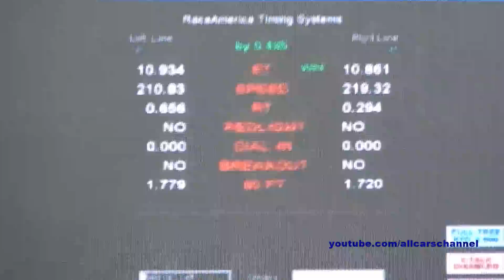680 HP Nissan GT R Stage 2 vs 600 HP Vaz 2121 Niva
Drag Racing Moldova 2016. Stage 1. 680 HP Nissan GT-R Stage 2 vs 600 HP Vaz 2121 Niva.